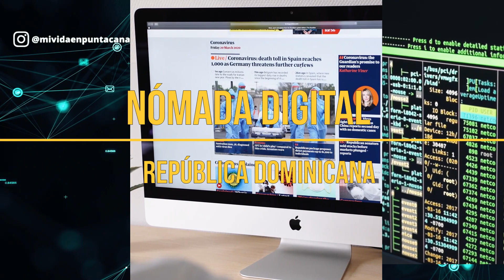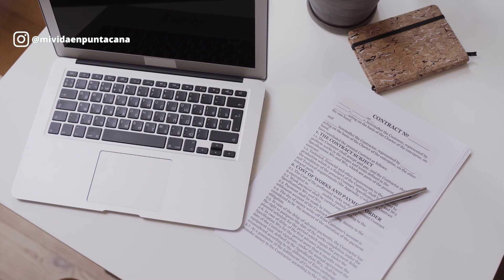🔵Nómada Digital en PUNTA CANA - Consejos de mudanza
Si te reconoces como un nómada digital o llevas un tiempo realizando un trabajo online seguro has pensado en mudarte a Punta Cana, el destino ideal  en República Dominicana, sol, playa, relax... Será lo que te esperas?

 🔴 Quieres, deseas, vivir en Punta Cana.
 Quédate a conocer lo que necesitas para vivir en República Dominicana.